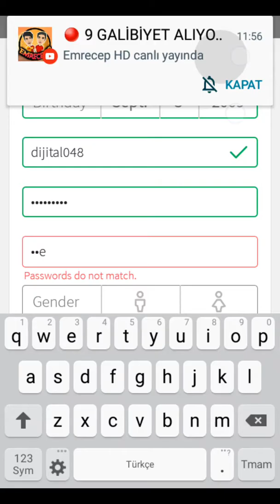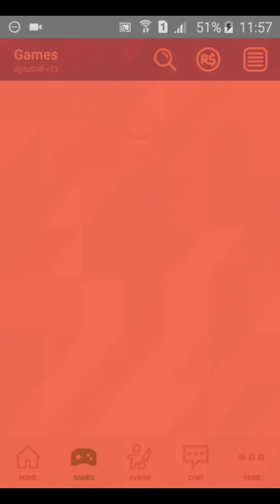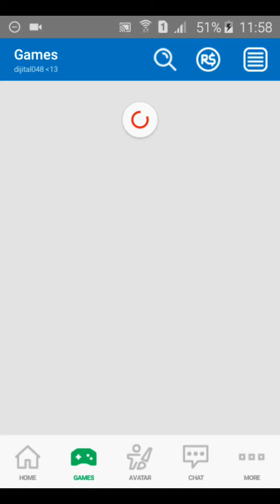ilk roblox videom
arkadaşlar bu videoyu izledikten sonra like ka  basıp şirinleri göre bilirsiniz 2 gun sonra söz veriyorum  dead tale videosunu çekicem ve bir parodi yapıcaz ve clans of clans hile yi nasıl olduğunu gostericem